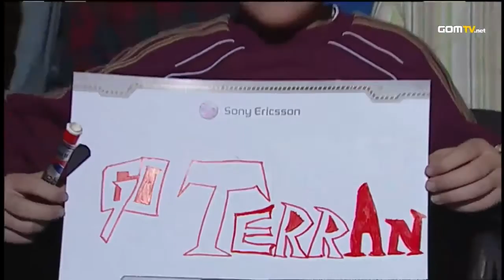2011 GSL October Code S Ro16 Match 1 Set 1 Mvp vs Bomber